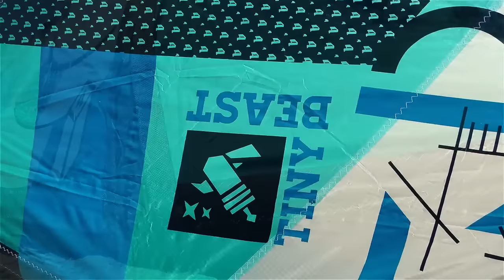Blade Tiny Beast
Учебный кайт адаптирований для детей. Подробнее на